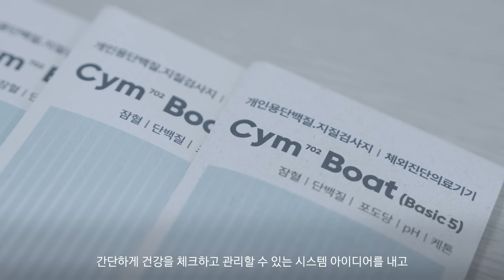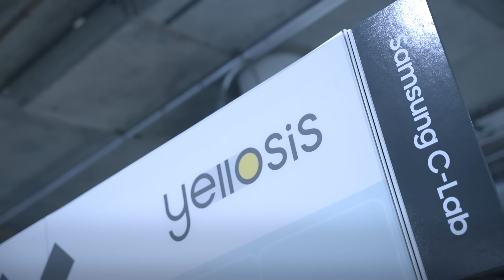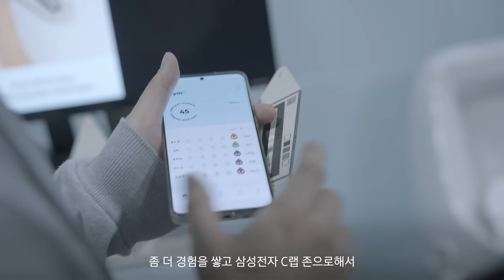[CES 2024] 건강 관리에 소외되는 사람 없도록 돕는 AI 변기(?) | C-Lab ‘옐로시스’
미국 라스베이거스에서 열리는 세계 최대 IT·전자 전시회 CES 2024에서
삼성전자는 삼성 C랩 전시관을 열고 15개의 과제와 스타트업을 선보였습니다.
이번에 참여한 ‘C랩 스핀오프’ 기업 옐로시스는 누구나 쉽게 화장실에서
건강 체크를 할 수 있는 AI 솔루션을 제시했습니다. 3개 부문의 CES 2024 혁신상을 수상한 옐로시스의 이야기를 영상으로 만나보시죠.